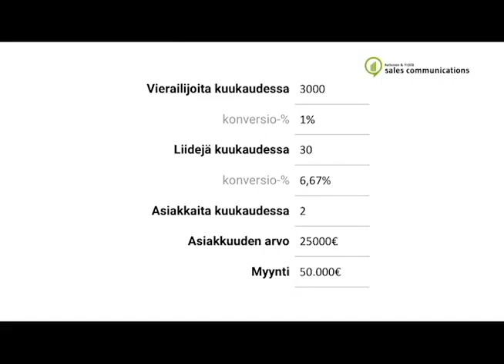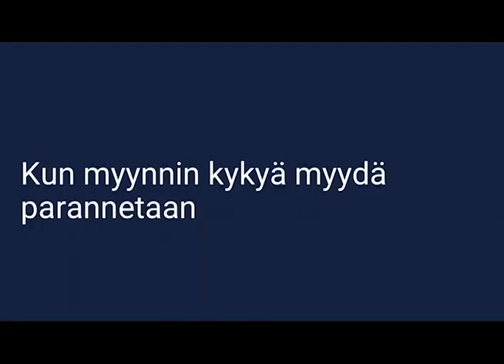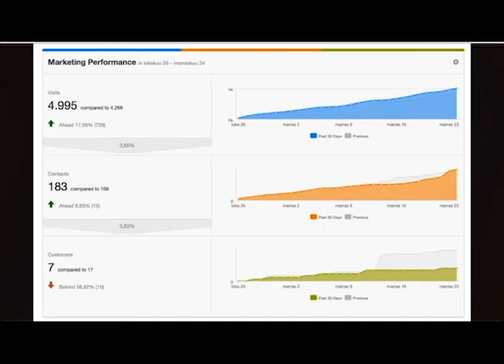Konversioiden vaikutus liiketoimintaan